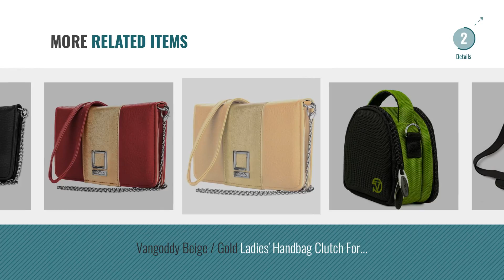Top 10 Vangoddy Handbags [2018]: Vangoddy Ladies' Handbag for LG Phones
For More great products by VanGoddy, Click this link. हैंडबैग

Vangoddy Ladies Handbag for LG Phones Handbag for LG Phones

Vangoddy Gadget Bags Shoulder Handbag Accessories Case Fits Nikon Slr Dslr Cameras / Zoom Lens Accessory Pack (PT_CAMLEA952_Nikon) Bags Shoulder Handbag Accessories Case Fits Nikon Slr Dslr...

Vangoddy Laurel Dslr Camera Handbag For Canon Slr & Compact System Cameras, Forest Green (CAMLEA995_115) Dslr Camera Handbag For Canon Slr & Compact System Cameras,...

Vangoddy Laurel Carrying Handbag For Panasonic Lumix Dmc - Fz1000 Digital Camera (AD_CAMLEA993_BGSLR14:CL:094) Carrying Handbag For Panasonic Lumix Dmc Fz1000 Digital Camera...

Vangoddy Laurel Carrying Handbag For Olympus Pen E - Pl7 Mirrorless Digital Camera (AD_CAMLEA031_BGSLR14:CL:091) Carrying Handbag For Olympus Pen E Pl7 Mirrorless Digital...

Vangoddy Laurel Carrying Handbag For Nikon Coolpix P900 Digital Camera (AD_CAMLEA030_BGSLR14:CL:044) Carrying Handbag For Nikon Coolpix P900 Digital Camera...

Vangoddy Green Yi 4K Action Camera Top - Handle Handbag Camera Case (PT_CAMLEA045_YI4K) 4K Action Camera Top Handle Handbag Camera Case...

Vangoddy Beige / Gold Ladies Handbag Clutch For Zte Phones (MB_LENLEA138_ZTE) Gold Ladies Handbag Clutch For Zte Phones (MB_LENLEA138_ZTE)

Vangoddy Wine / Gold Ladies Handbag Clutch For Zte Phones (MB_LENLEA136_ZTE) Gold Ladies Handbag Clutch For Zte Phones (MB_LENLEA136_ZTE)

Vangoddy Onyx / Rust Ladies Handbag Clutch For Zte Phones (MB_LENLEA137_ZTE) Rust Ladies Handbag Clutch For Zte Phones (MB_LENLEA137_ZTE)

Try also